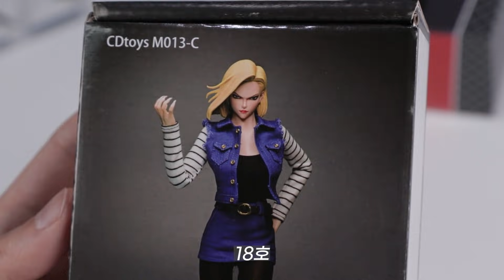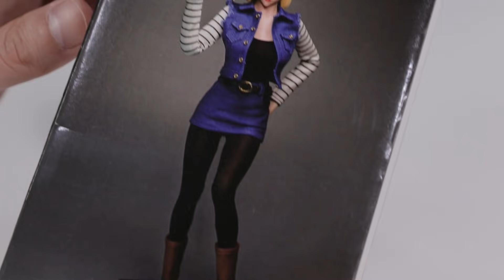단발을 좋아하게 만든 여캐 TOP3 (한명은누구??)FIGURE DRAGON BALL ANDROID 18 & NIER AUTOMATA 2B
쁘걸 단발좌 유나 이전에 이미 우리 맘속에서 난리 였던
원조 단발좌 인조인간 18호와 2B 피규어 리뷰 입니다.

퀄리티는 아무래도 조금 떨어지지만
분위기와 느낌은 충분히 만들어 낼 수 있었습니다.

여러분이 사랑했던 단발좌는
누가 있나요?
즐거운 시청되시길 바랄께요!

* NO쿤 영상은 하루뒤에 업로드 됩니다.

*BGM
1
2
3
Music | Star by Declan DP